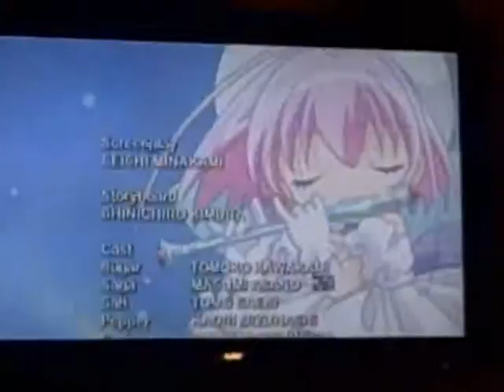Amy and Son Dub Anime Parody